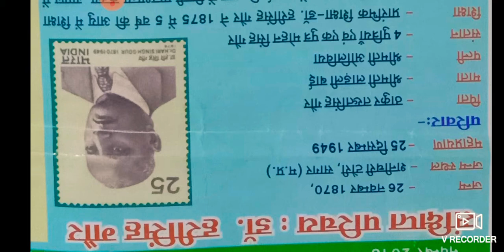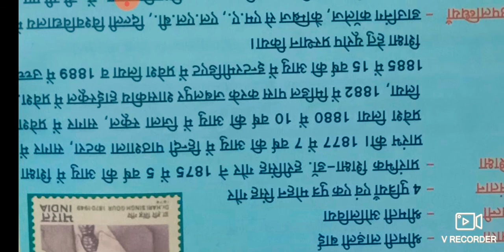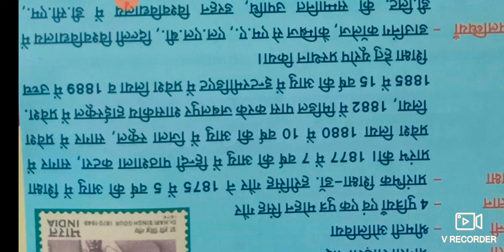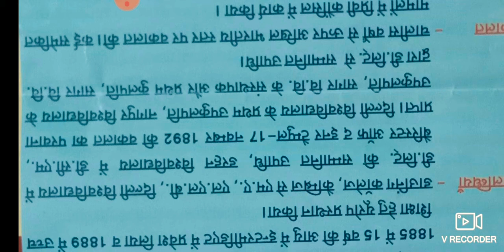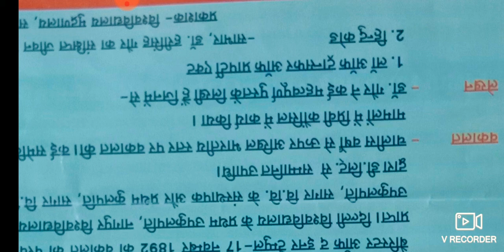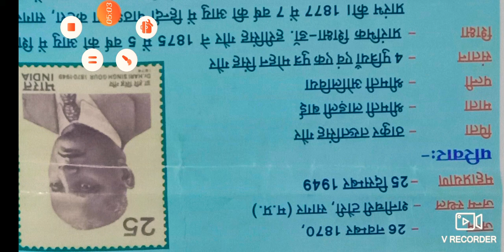संक्षिप्त परिचय,, Dr. Harisingh gour university sagar mp paper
Introduction Dr. Harisingh gour ka